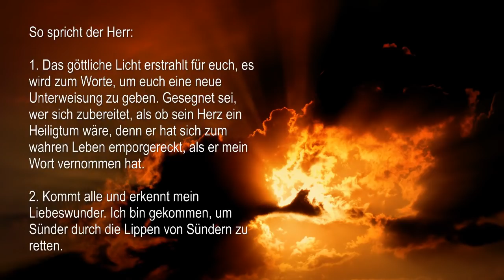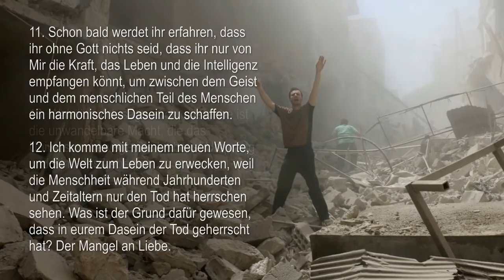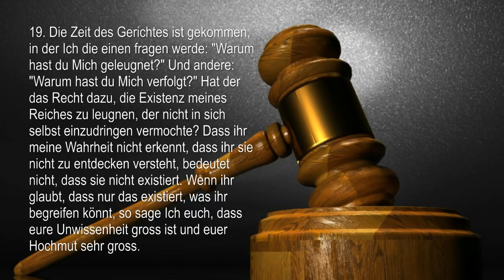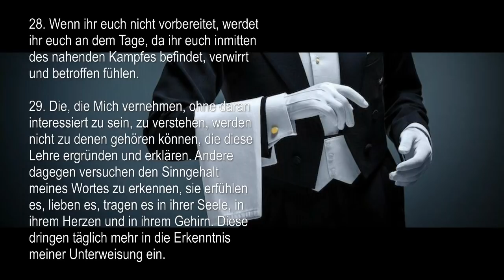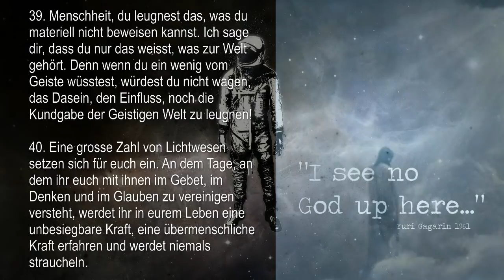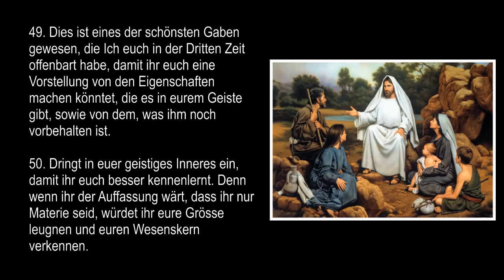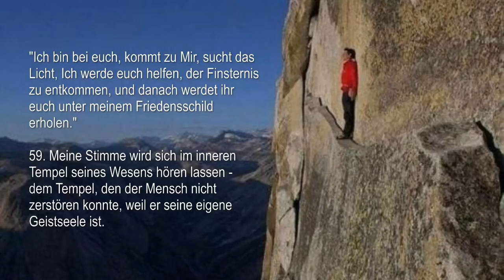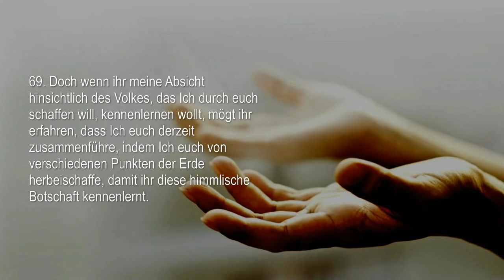Menschheit, ergreife deine Rettungsleine! Jesus erklärt ❤️ Buch des wahren Lebens Unterweisung 282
Das Buch des wahren Lebens in DE - ES - IT - EN - FR...

Buch des wahren Lebens, Lehren des Herrn - Unterweisung 282

Menschheit... Ergreife deine Rettungsleine

So spricht der Herr:

1. Das göttliche Licht erstrahlt für euch, es wird zum Worte, um euch eine neue Unterweisung zu geben. Gesegnet sei, wer sich zubereitet, als ob sein Herz ein Heiligtum wäre, denn er hat sich zum wahren Leben emporgereckt, als er mein Wort vernommen hat.

2. Kommt alle und erkennt mein Liebeswunder. Ich bin gekommen, um Sünder durch die Lippen von Sündern zu retten.

3. In dieser Ära beweise Ich euch die Macht, die ihr als Erbe oder Gabe besitzt, die Ich in euch gelegt habe. Es ist nicht die Macht der Materie, sondern die des Geistes. Denn der Mensch ist nicht mächtig, gross, noch weise durch das Fleisch, er ist es durch den Geist. Ich spreche zu dem, der seine Schritte auf den Weg des Guten lenkt und dem Willen seines himmlischen Vaters gehorcht - zu jenem, der die Gesetze befolgt, die das Leben lenken und regieren. Dieser wird sich durch machtvolle Kräfte unterstützt fühlen müssen, die ihn immer auf einen Weg des Lichtes, des Friedens und der Wahrheit führen werden.

4. Jünger: Dieses schlichte Wort, das Ich euch als geistiges Geschenk gebracht habe, um die Neue Zeit einzuleiten, ist in seiner Schlichtheit und äusserlichen Bescheidenheit ein weiteres meines Meisterwerke. Diese Form, den Menschen zu suchen, um ihm über seinen Verstand das Göttliche kundzutun, hat einen Sinn, einen Sinngehalt und eine Bedeutung, die ihr alle entdecken sollt.

5. Seht, wie meine göttlichen Gedanken zur Stimme werden auf einigen menschlichen Lippen, die - obwohl unrein - im Augenblick dieses Dienstes rein werden, um euch eine Nahrung geistigen Lebens zu geben.

6. Was wird euch der Tag, an dem sich sowohl eure Seele, als auch euer Körper geläutert haben, um Mich zu empfangen, dann wohl nicht gewähren?

7. Klein ist euer Glaube und schwach eure Liebe und eure Zurüstung gewesen. Dennoch hat euch die Frucht, die ihr in meinem Worte empfangen habt, aus eurer Lethargie gerissen, hat sie euch gelehrt, das Leben der Seele, das in euren Missgeschicken eine trostlose Wüste war und das jetzt für euer Leben voller Kämpfe und ständiger Prüfungen einer Oase gleicht, zu verstehen, zu lieben, zu studieren und zu fühlen.

8. Wenn ihr diese Unterweisung zu verstehen versucht, werdet ihr in dieser Zeit zu denen gehören, die die volle Erkenntnis dessen haben, dass der Mensch ohne Mich nichts ist.

9. Seht euch diese Welt an - stolz, herausfordernd und eingebildet auf alle Menschenwerke, mit denen sie die Generationen dieses Jahrhunderts in Erstaunen setzen. In ihrer Mehrheit glauben sie nicht an das Geistige, noch lieben sie es. Daher beten sie nicht, noch befolgen sie mein Gesetz. Dennoch sind sie zufrieden und stolz darauf, eine von Wunderwerken erfüllte Welt vorweisen zu können, die sie mit Hilfe ihrer Wissenschaft geschaffen haben.

10. Doch diese Staunen erregende Welt der Menschen, die sie während Jahrhunderten der Wissenschaft, der Kämpfe, Kriege und Tränen errichtet haben, werden sie noch mit ihren eigenen Händen und Waffen zerstören. Schon naht der Zeitpunkt, an dem die Menschheit sich der Unhaltbarkeit und Gebrechlichkeit ihrer Werke bewusst wird, welchen die Liebe, die Gerechtigkeit und der echte Wunsch nach Vervollkommnung fehlte.

11. Schon bald werdet ihr erfahren, dass ihr ohne Gott nichts seid, dass ihr nur von Mir die Kraft, das Leben und die Intelligenz empfangen könnt, um zwischen dem Geist und dem menschlichen Teil des Menschen ein harmonisches Dasein zu schaffen.